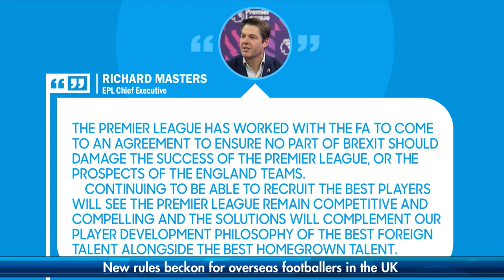Caribbean players and English leagues amid post brexit plan | SportsMax Zone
The SportsMax Zone interviews international football scout Faizal Khan about how the new rules beckon for overseas footballers in the UK.